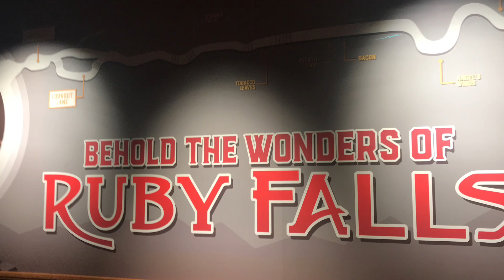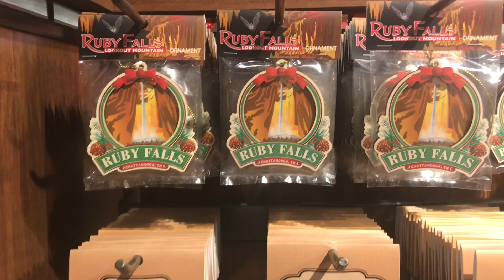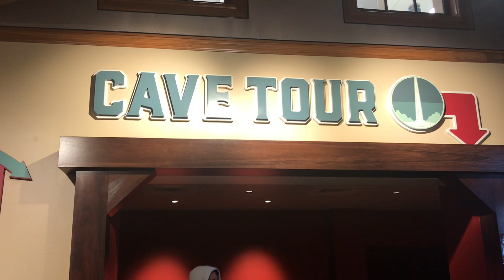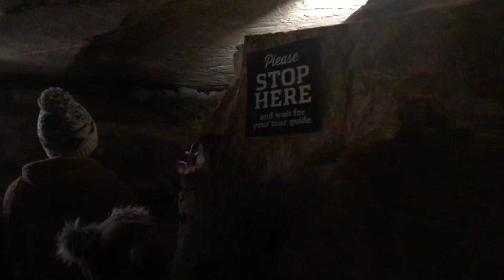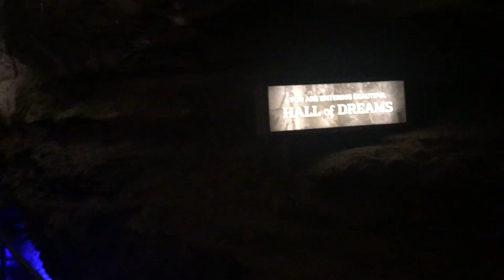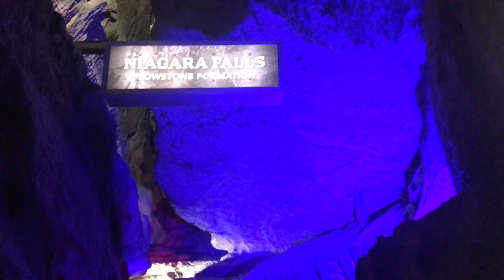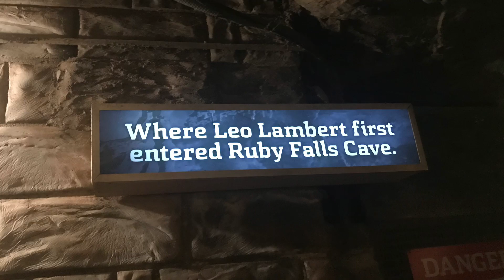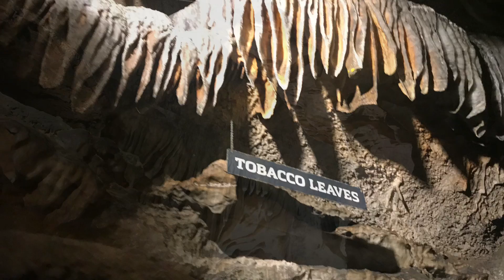RUBY FALLS- LARGEST UNDERGROUND WATERFALL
Take a tour through the cave to behold the wonder of RUBY FALLS in Chattanooga, TN